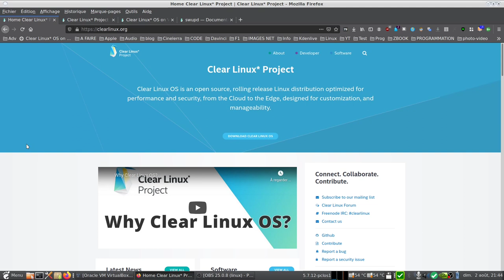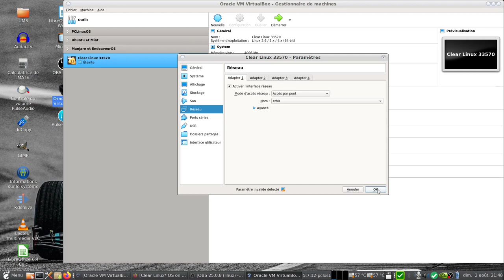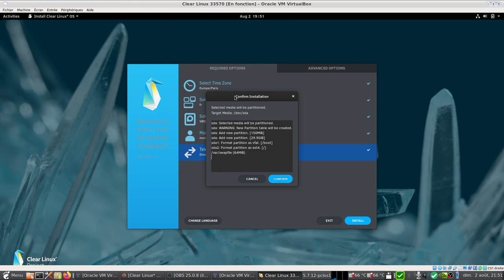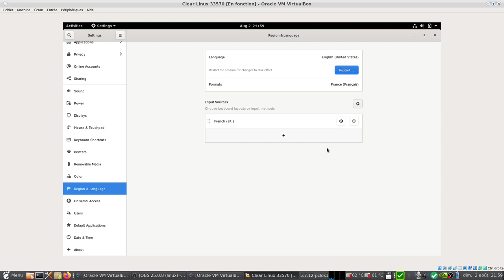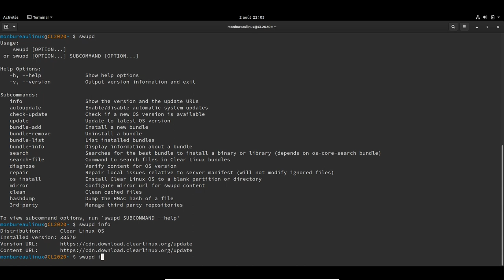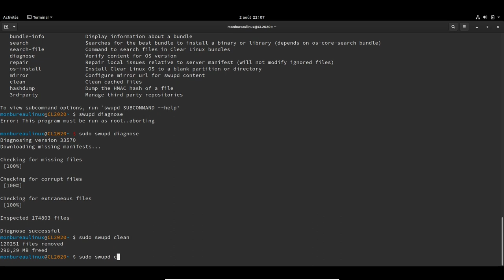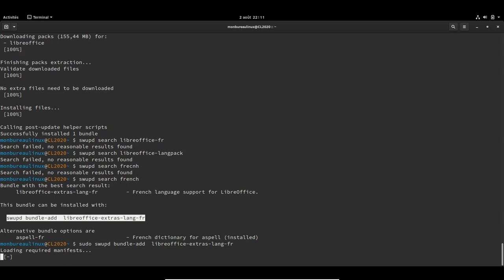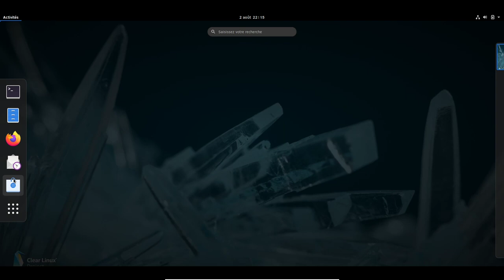Clear Linux OS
Clear Linux OS est une distribution Linux open source à diffusion continue optimisée pour les performances et la sécurité, pour le cloud, la personnalisation..etc
Elle est optimisée pour les plates-formes Intel.
Elle est connue pour être une distribution de benchmarking, à travers les articles de phoronix.

Horodatage
00:00 Bienvenue
00:20 Présentation de la Clear Linux OS
03:00 Création de la VM Virtualbox avec Clear Linux
05:00 Lancement de la VM Virtualbox
05:45 Procédure d'installation sur le disque dur
08:10 Début d'installation sur le disque dur
09:05 Fin de l'installation
10:05 Suppression de l'iso dans Virtualbox afin de booter directement dessus
10:20 Lancement de Clear Linux depuis le disque dur
10:40 Ecran de connexion (gnome avec xorg/wayland - Weston)
11:25 Changement de la résolution d'écran
11:50 Modification de la région + langue
12:20 Déconnexion  + Reconnexion = mode plein écran disponible
12:35 Mise à jour des noms des dossiers en français
13:20 Lancement du programme logicielsv (dépots gnome shell et flathub activés par défaut)
14:45 Recherche de VLC dans logiciels (2 choix paquet bundle et flatpak)
15:15 Neofetch
15:30 Commande df -h
15:40 Le gestionnaire de paquets par le terminal : swupd
15:52 Commande swupd info
16:07 Commande swupd chack-update
16:25 Commande swupd search vlc
16:40 Installationnde vlc avec la commande sudo swupd bundle-add vlc
18:19 Commande sudo swupd diagnose
19:55 Commande sudo swupd clean
20:10 Commande sudo swupd bundle-list
20:30 Commande search libreoffice
21:00 Installation de libreoffice
21:40 Test d'une vidéo sur Youtube
22:00 Version de Firefox 79.0
22:50 Lancement d'ajustements (tweaks)
23:25 Lancement de libreoffice (6.5.4.2)
24:35 Installation de la langue française pour libreoffice